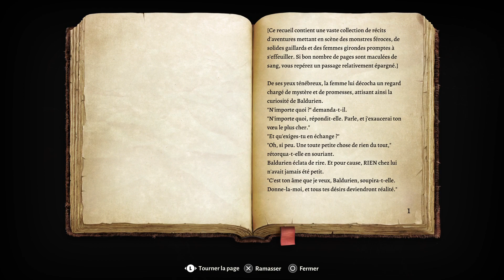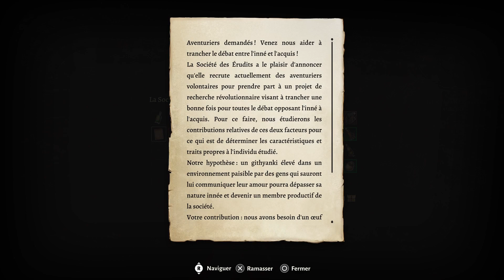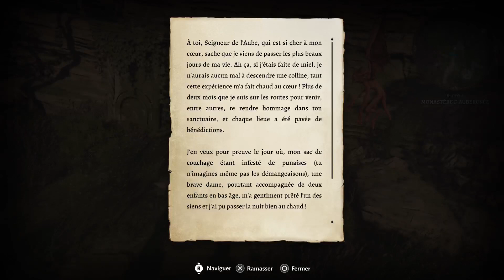Baldur's Gate 3 - #16 Le Col et Le Monastère de Lathandre (Playthrough FR)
Playthrough de Baldur's Gate 3, Édité par Larian Studios et Développé par Larian Studios.

Aucunes des vidéos du Playthrough ne sont monétisées, tous les droits reviennent à Larian Studios ou/et Associés